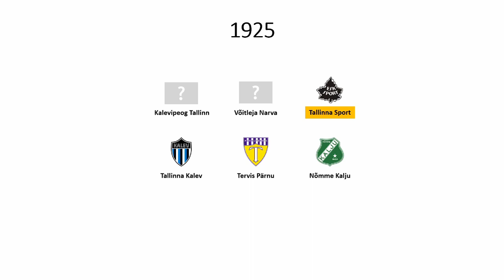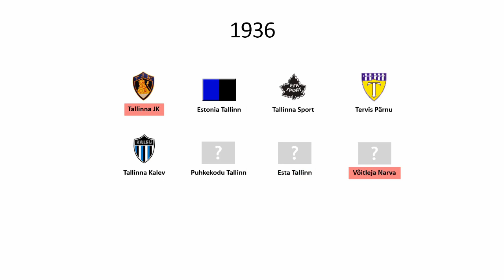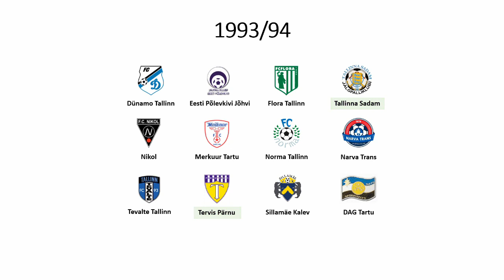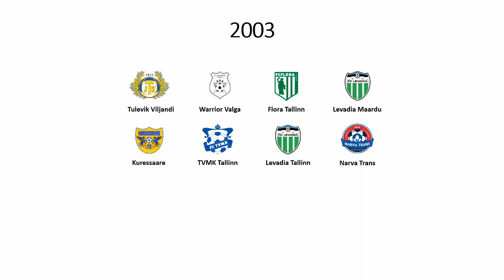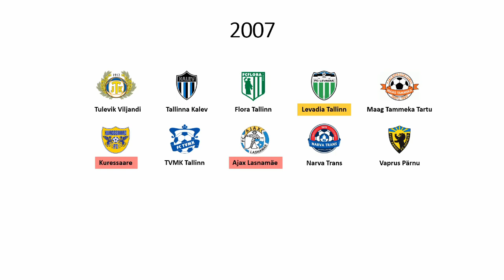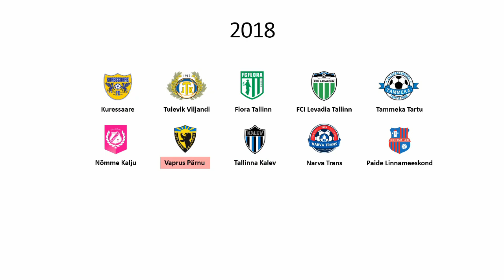Cronologia do Campeonato Estoniano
Cronologia do Campeonato Estoniano de Futebol de 1921 até 2019.
Músicas utilizadas:
Pro Evolution Soccer 6 - Formation Theme (PlayStation 2)
Pro Evolution Soccer 6 - Twisted Disaster (PlayStation 2)